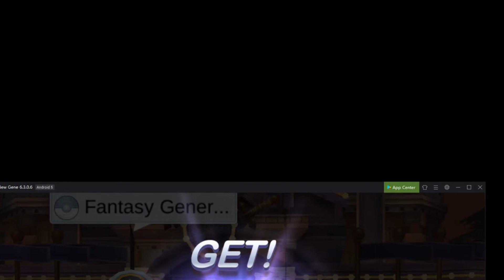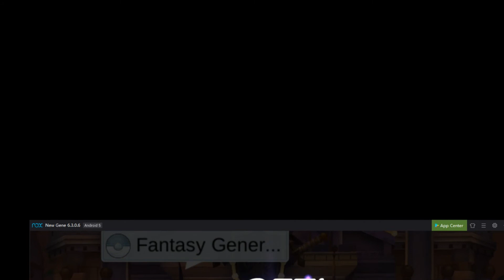GACHA Sakura Dancer - Total 847 Voucher Feast